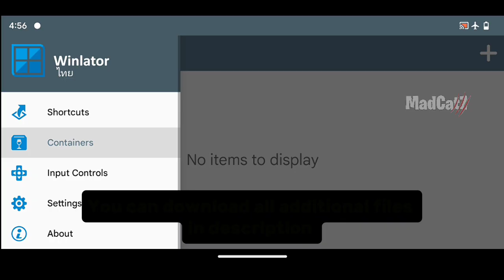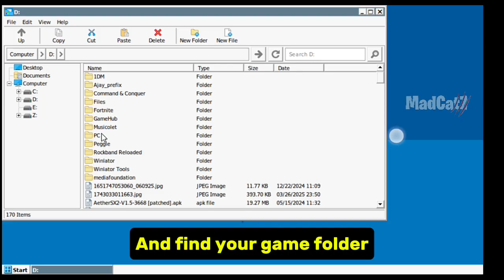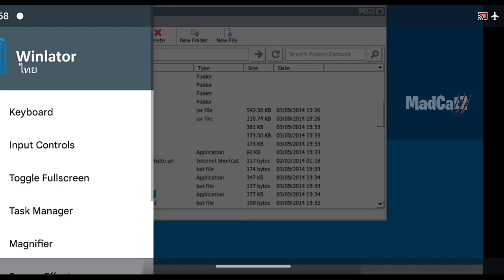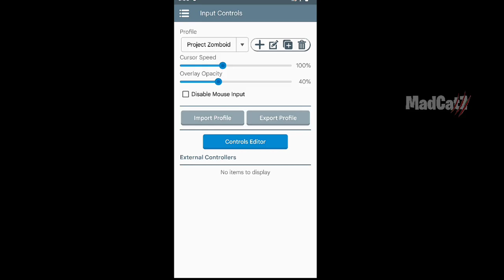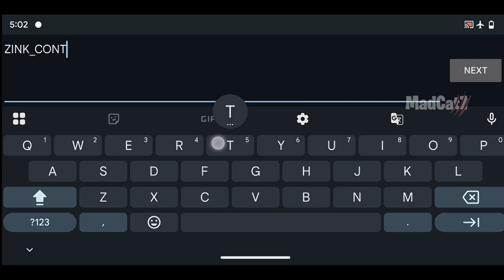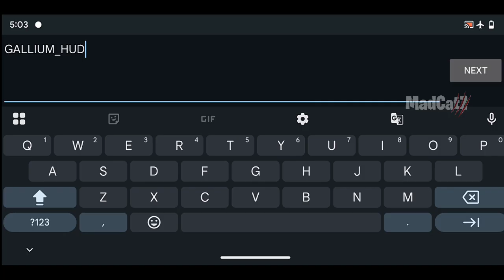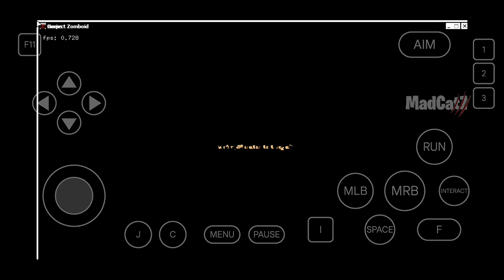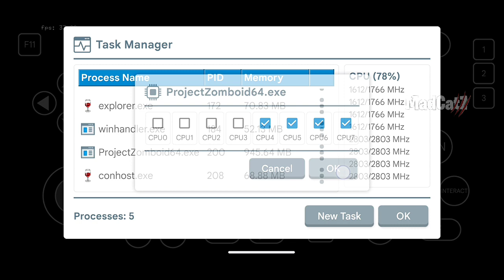Project Zomboid Android Offline Winlator (Windows Emulator) - Full Setup Guide!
Project Zomboid on Android!

Note❗
The game playable 25-30fps if not in recording, add BOX64_DYNAREC_PAUSE = 1 in environment variables to reduce micro stutter. I've tried build 41 but the game crash at startup, I still find out for the right settings.

Minimum requirements❗
- Snapdragon 680+
(you can try for Mediatek/Exynos/Unisoc that equivalent with Snapdragon 680).
- 6Gb ram
- Android 10+
- 64bit system

📱POCO F1
- 6/128
- Snapdragon 845
- Android 13
- Arrow OS - NGK Kernel 4.3.1

 🖥⚡️Emulator info
- Winlator 10.0 Frost v1.1

🎮Game info
- Name : Project Zomboid build 25

Thanks to these developer to make it possible running on Android!